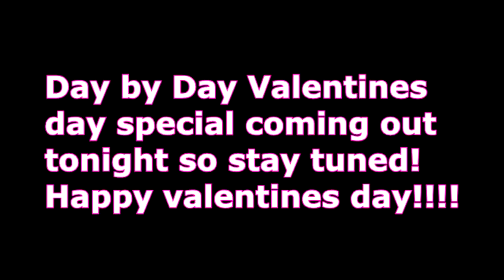EVERYONE'S AFRAID OF HER NOW Day 044 (02/13/20)